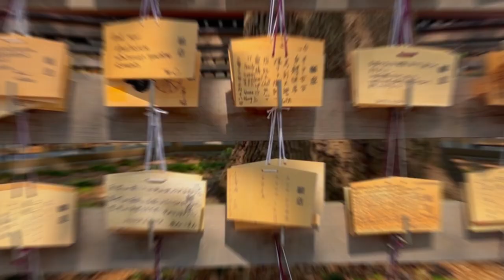Japan 2023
A video diary of my trip to Japan (Tokyo, Kyoto, and Takasaki).